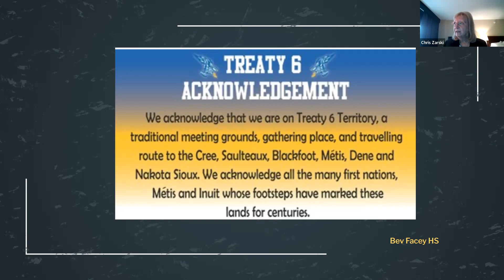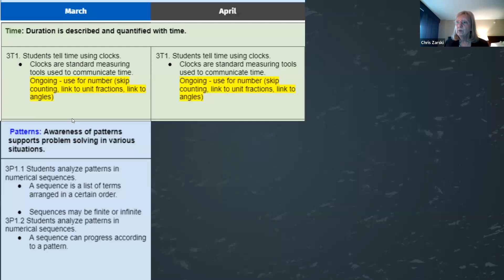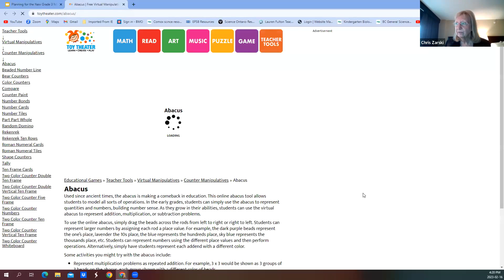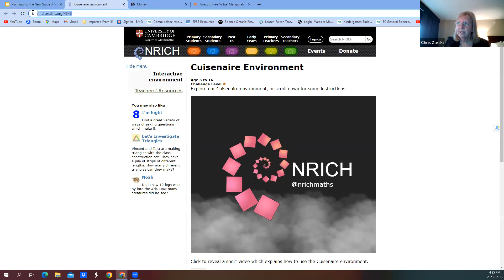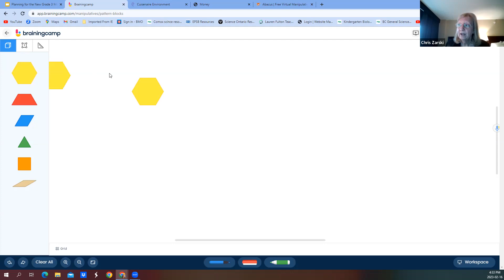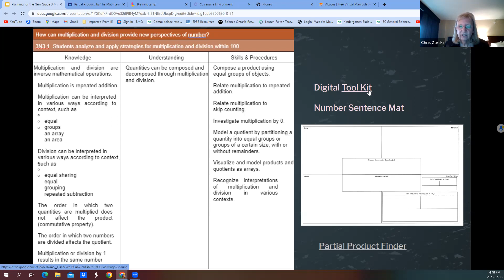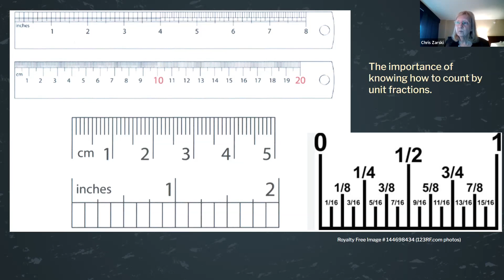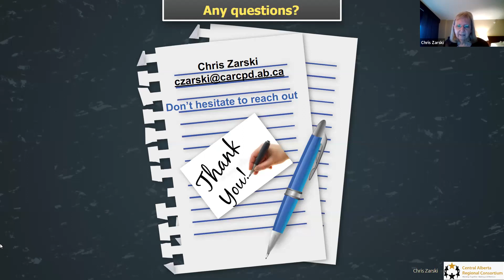Planning for Start up in the New Grade 3 Math Session 4